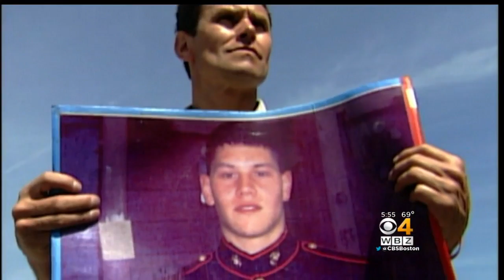JP Bridge Renamed For Late Sons Of Marathon Bombing Hero Carlos Arredondo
A local bridge was renamed in honor of the late sons of a Boston Marathon bombing hero who was captured in an iconic photo wearing a cowboy hat as he helped rescue victims.